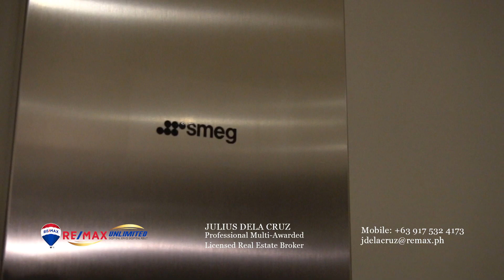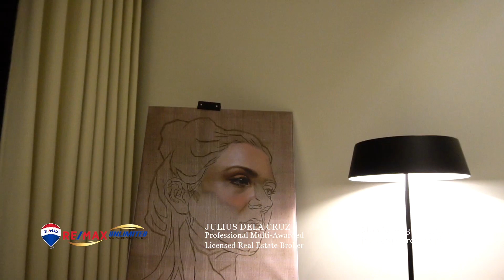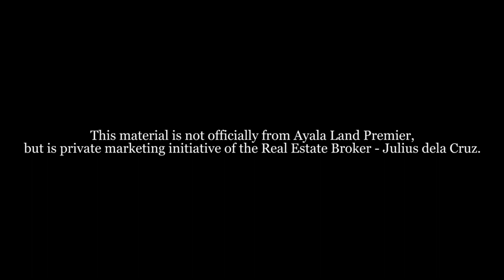Arca South - Arbor Lanes 3BR Model Unit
ARBOR LANES in ARCA SOUTH!

Welcome to Wonder. An Elegant Address Abounding Through Time.

Located at the east portion of Arca South, Arbor Lanes intertwines nature and architecture in a vast 34,315-sqm development with commercial buildings to its north, residential communities to the west, and its main entrance to the east.

Beyond paved roads of a modern metropolis, an urban retreat unfolds.
Ayala Land Premier presents an invigorating living experience blossoming at the heart of a city in sync - ARCA SOUTH.

Amplifying Ayala Land’s unparalleled heritage in real estate development, Arca South opens a portal to contemporary conveniences bringing life to fruition.Presenting a vision for a progressive development, Arca South highlights access, variety, and efficiency through intuitively planned environments. The district builds a natural connectedness throughout with architecture within sightlines, natural lighting and ventilation within homes, and a spatial cadence complementing a development of human scale.
Through walkable streets, generous urban gardens and pocket parks, lively retail spaces, and residential communities, Arca South is a new center for growth fully connected within and around the metro.

Unit Offerings: 1BR, 2BR, 3BR, Duo Suites, Canopy Suites.

LICENSE TO SELL NUMBER:
LS P1-B1: 029885 | LS P2-B2: 031535 | LS P2-B3: 031534 | LS P3-B4: 033420

ADVERTISEMENT APPROVAL NUMBER: HLURB ENCRFO AA-2018/08/2223

Professional Licensed Real Estate Broker
RE/MAX UNLIMITED